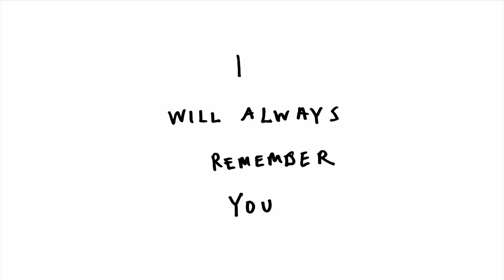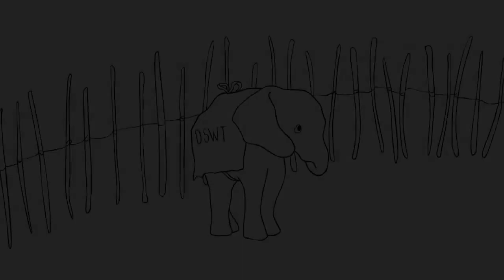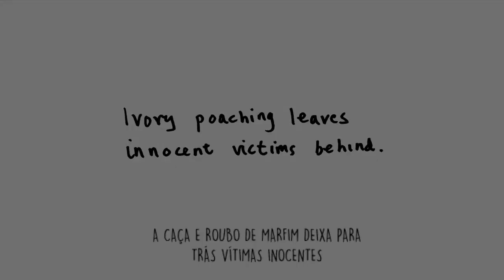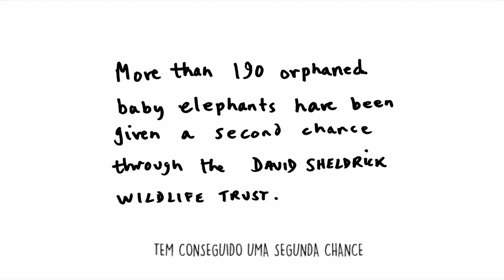Animação - "Elefantes Eu nuca vou me esquecer de você"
Animação emocionante mostra o destino dos bebês elefantes órfãos da indústria do marfim